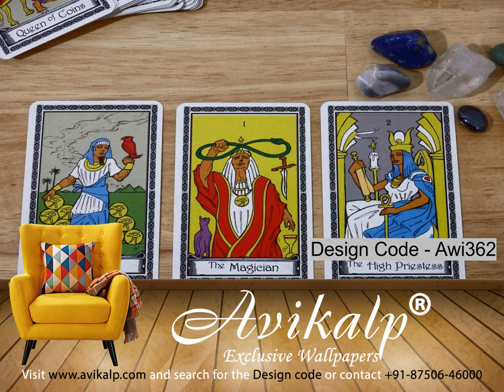3D Wallpapers for Hall Collection 27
Avikalp Exclusive Awi2461 Burj Al Arab Jumeirah Hotel In Dubai New Year Fireworks Full HD Wallpapers Beautiful Scenery Mountains Clouds AWI1086 for Living room Hall Ki Awi5694 Lake Louise Canada Nature Kids R Awi1427 Rail Track And Room Premium halloumi Kitchen TV Backg Awi3687 Glass Particles Kitch Awi4040 Wheels On A Circle Awi4620 Spiral Ba Awi6703 Wide Mountain River Awi4434 Glowing Star Pattern Awi5630 Ice Cave Awi4056 Flower Kitc Awi3210 White Polar Bear With Two Young Bears Grown Awi3958 Spheres Frames Awi6650 Water Pouring The Rocky Steps Forest f Awi5187 Day For Skiing Awi2520 Comet Falls Van Tramp Creek Pearson County Mount Rainier National Park AWI967 Backgrou Awi2199 Bugs Bunny and Yogi Ro Awi6538 Superstition Arizona Awi3817 Multicolored Cubes Awi5306 Peak bridge Backgro Awi1889 Chicago City At Night Awi6634 View From Mariazell Awi5989 Bend Kit Awi2999 Seabed Coral Reef Turtle Liv Yellow Flowers AWI1258 Awi3025 Sipadan Kapalai Dive Resort Semporna Sabah Malaysia Wallpa Awi5457 Hills K Awi3444 Guido Cars Cartoon Awi2277 Tom Jerry Skating winter snow snowman Li Awi5204 Summer Pine Wallpaper Awi2373 Animals Insect Orange Butterfly Orchid Purple Livin Awi1785 Utah Goblin State Awi4157 Colorful Fractal Floral Threads Awi4930 Waterfall Awi3736 Green Buttons Awi1402 Hiidenportti Peli Awi2106 Mickey Mouse Donald Duck Gofy Sailing Awi4912 Awi5255 Blue Sky Over Snowy roo Awi2414 Batman Gotham Awi3449 Golden Swirl Abstract Awi5455 By Awi1467 Sea Shore Watermill Amazing AWI1064 Awi6737 Wooden Pier Towards Sunset Awi6756 Yellowstone Awi5281 Buildings Poiana Marului Hal Awi5014 Awi2797 Littel Venice Sokhna Egypt Blackout Bridge Reflection Of Ligh Awi6480 Above Ocean AWI1194 Awi4071 Square pumpkin Backgr Awi6090 Path AWI800 Awi2622 Fire Classic Car Awi3483 Awi5570 Grass Awi2291 Tweety Sylvester Cat Cartoons Awi6675 Waterfalls Awi5562 Climbing Cliffs Wall tarot Awi2476 Canyon Zrmanja Croatia Landscape fo Awi1637 Ravenel Roo Awi4122 Circles B Awi5841 Mossy Rocks Awi5021 AWI780 AWI1164 Awi2413 Arkham Knight Black Awi4529 Neon Spiraling Design Ha Awi4817 Laos Awi4454 Waves smiley Awi6364 Stone Side Awi3743 Orb Awi5068 Awi5303 Caravansary Silk Road Kyrgyzstan Awi5166 Autumn Trees Awi2387 Art Leonid Afremov Couple Umbrella Lights Houses Rive beach Awi6387 Sun Awi4639 Like Awi6362 Caminito Del Rey Awi2980 Clownfish Fish Anemones Awi6260 Firs